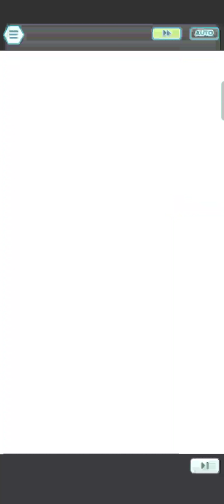Legendary Brothers Vs Lance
Just got Eternatus in the daily discount and I gave it a 5⭐ Strike Caramel